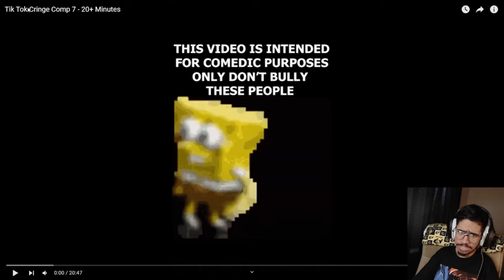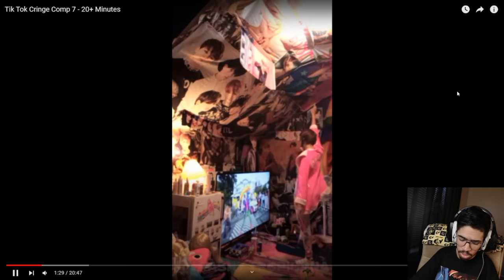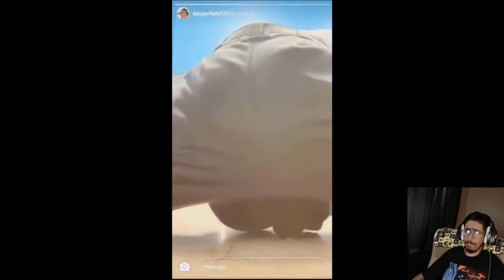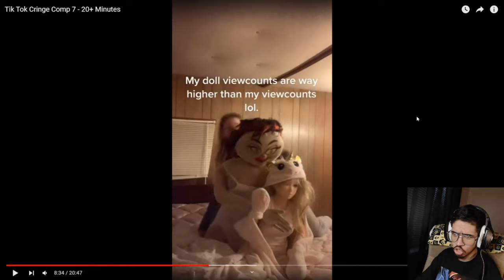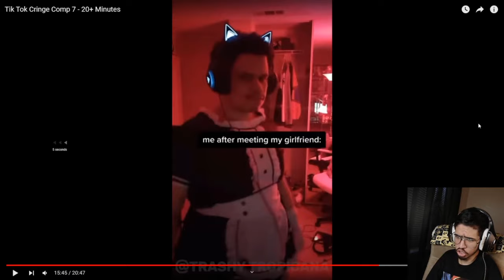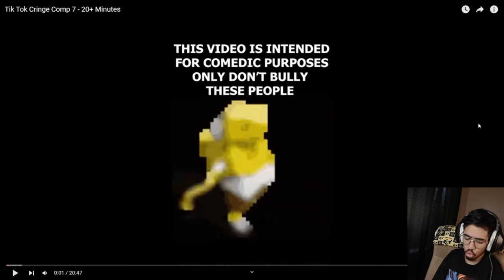Another TikTok Cringe Comp...